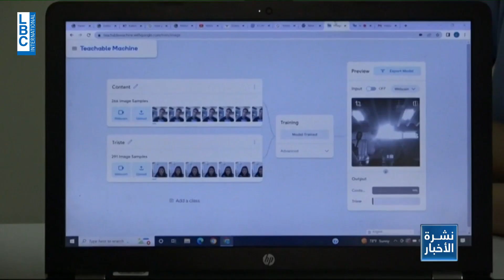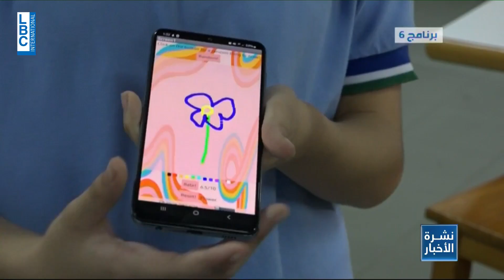LBCI News - هل يدخل التطور الرقمي الى مناهج المدارس الخاصة؟